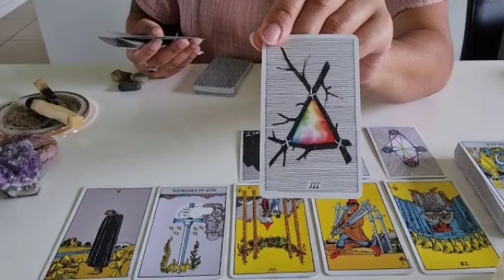برج الحمل لنصف الثاني شهر ماي 2024 // الحبيب يتخلى عن حياته😱واضع خطة من اجلك👌هذا هو قراره..😍